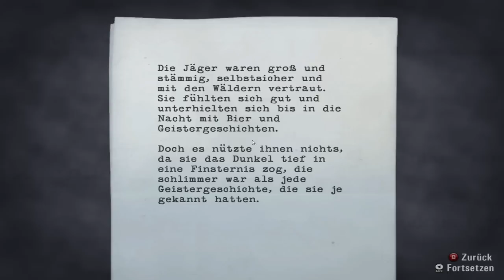Let´s Play Alan Wake #19 [Deutsch] {HD} - Die Silbermine vom Cauldron Lake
Eine Geisterstadt mit fliegenden Gegenständen ?!
Ein alter Traktor, der uns Angreift ?!
Ja, ne is klar! So geht das die ganze Zeit. Ein Glück wird die Zirkusaktion, auf einmal von unseren guten Freunden, "den Raben", beendet. Da jene auch nur Unfug im Kopf haben, geht es in die Silbermine von Birght Falls. Diese Mine ist mit dem Couldron Lake verbunden, auf dem wir unsere Hütte gemietet hatten.
Wir begeben uns tiefer und tiefer in die Dunkelheit und auf einmal...

Letzte Folge verpasst? Kein Problem

Ein Kommentiertes Let´s Play von den Playing Knight´s..
gespielt von Nichty

Wenn euch das Spiel gefällt, unterstützt die Entwickler und kauft es euch.